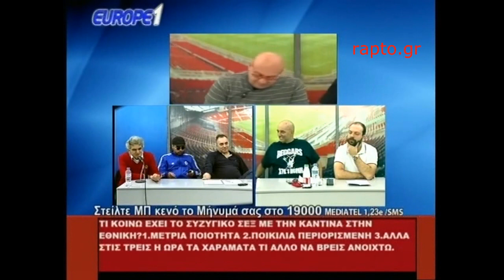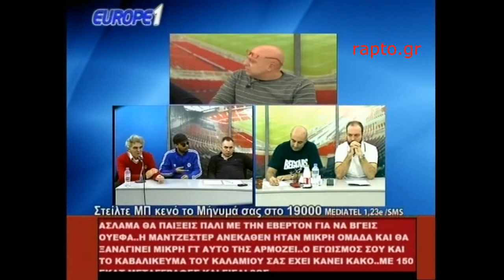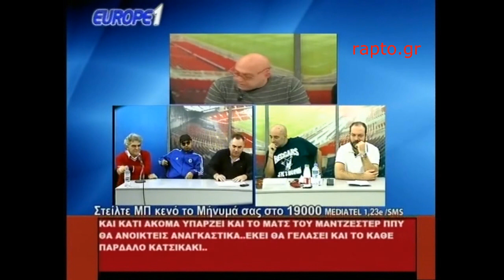Ένας Γαύρος που μαλώνει με έναν ΠΑΟΚτσή μετά το Ολυμπιακός-ΠΑΟΚ η μεγαλύτερη απόλαυση!!